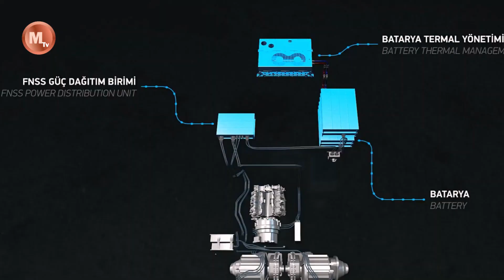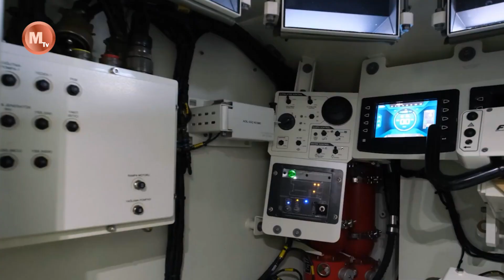Uproar! Turkish exhibits Kaplan Hybrid Powerpack technology and the PARS SCOUT 8x8 armored vehicle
At the International Defense Exhibition (IDEF) 2023, Turkish defense company FNSS unveiled for the first time the KAPLAN motorized vehicle featuring hybrid powerpack technology and the new PARS SCOUT 8x8 armored vehicle. This innovation is a significant leap forward in the development and adaptation of next-generation technologies for armored combat vehicles.